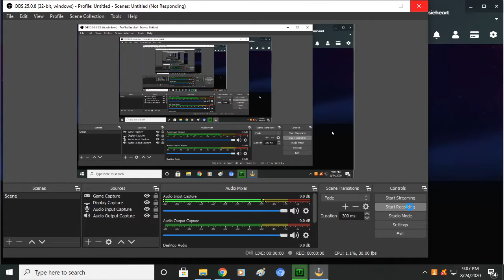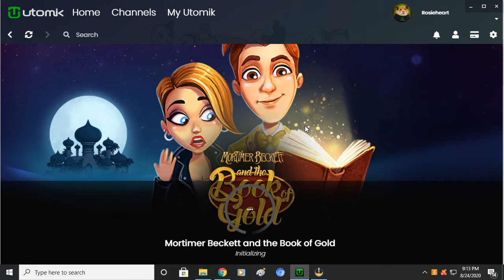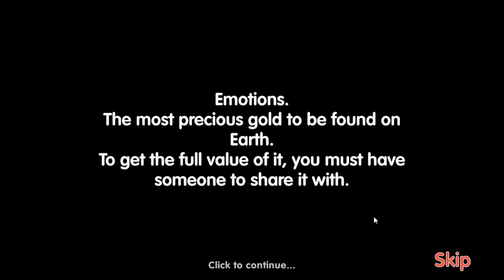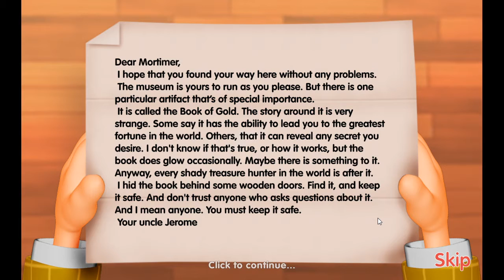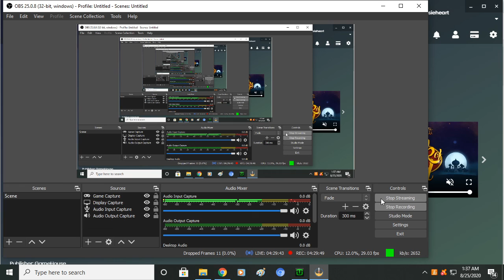Mortimer Beckett and the gold book